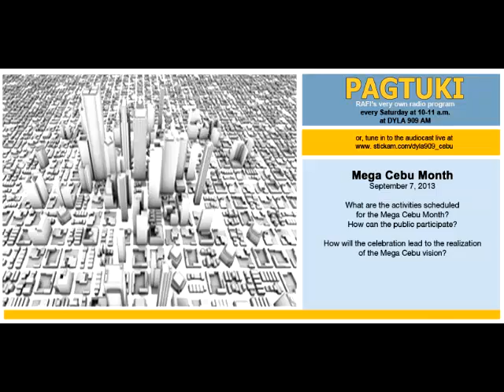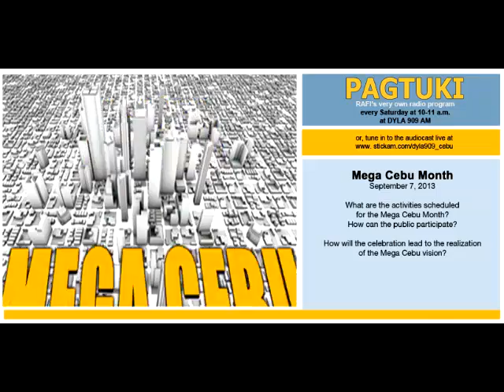Sept. 7, 2013 Pagtuki - Mega Cebu Month (Part 2) | RAFI Cebu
*part 2
*audio only
*dominant language used: Cebuano

September has been dubbed Mega Cebu Month. The Mega Cebu program promotes long term and collaborative planning and action towards a more sustainable city-region and envisions a Wholesome. Advanced. Vibrant. Equitable. Sustainable. (W.A.V.E.S.) Cebu in the year 2050.

Know more about Mega Cebu in this Pagtuki episode.